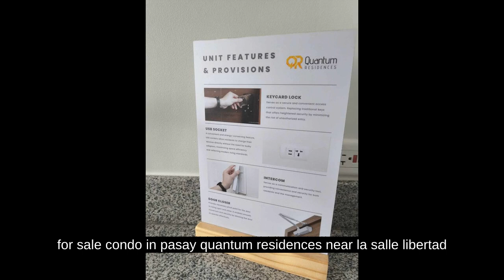for sale condo in pasay quantum residences near la salle libertad